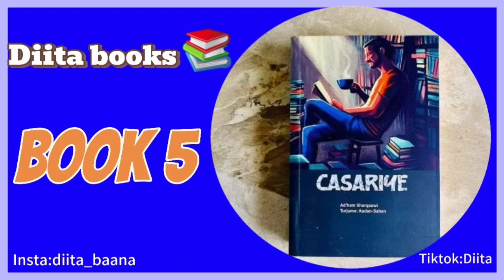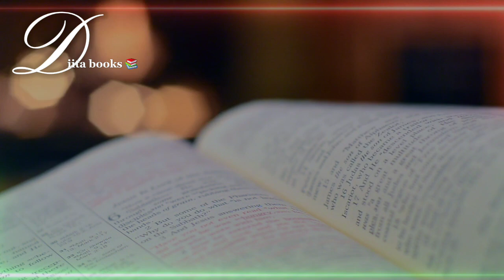CASARIYE. Qeybta 36aad.